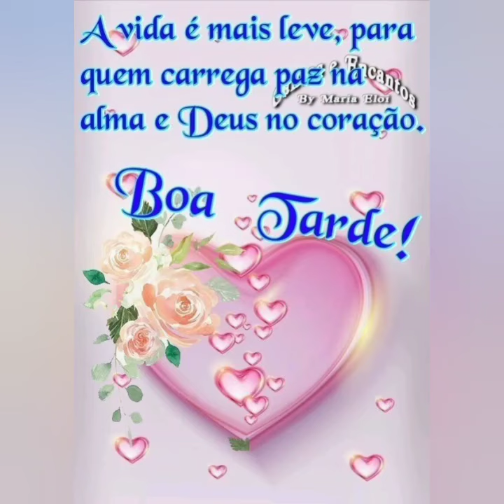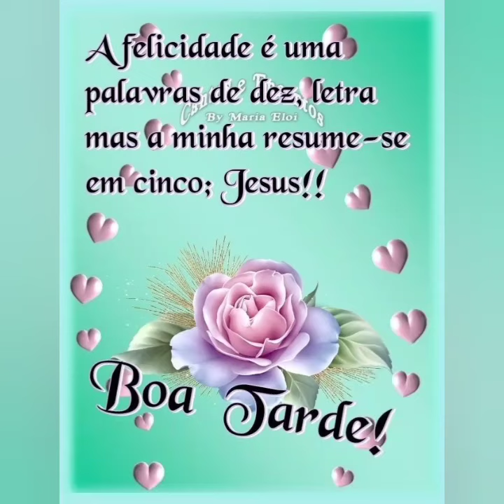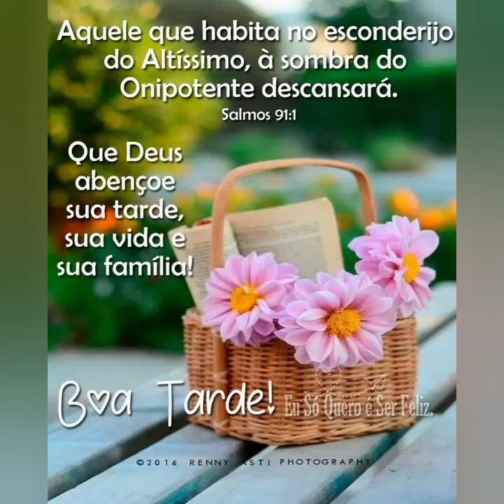bela mensagem de boa tarde amigos